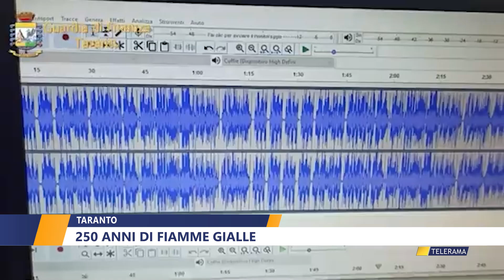Taranto, 250 anni di fiamme gialle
Taranto, 250 anni di fiamme gialle di Walter Baldacconi